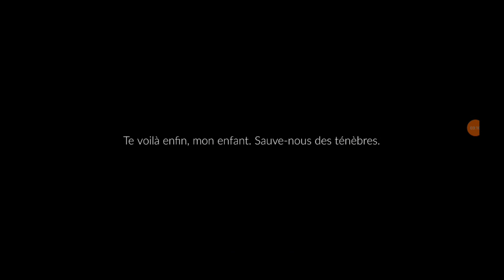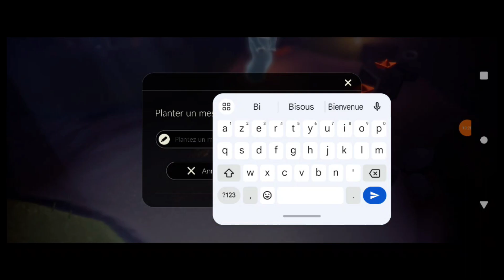[Jeux mobiles] Sky Enfants de la lumière [FR] Meilleurs jeux Lyrique Musique Son Ambiance